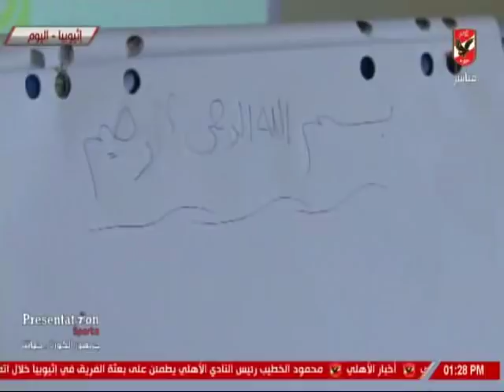ملعب الاهلى وتحليل ما قبل مباراة جيما أبا جيفار بدورى ابطال افريقيا